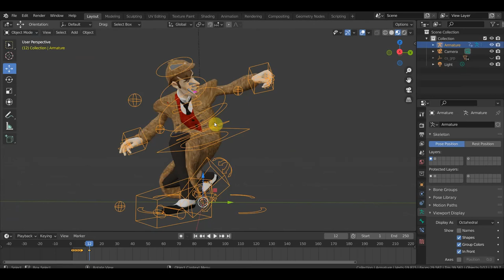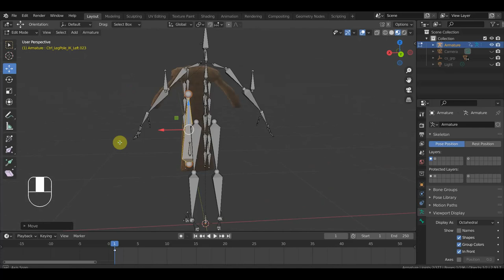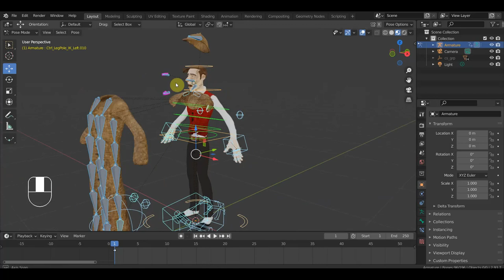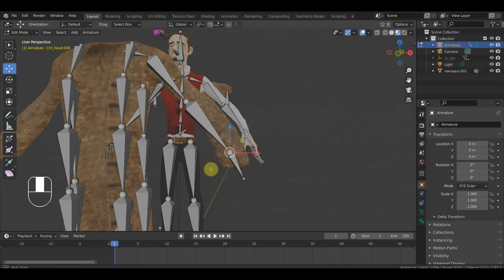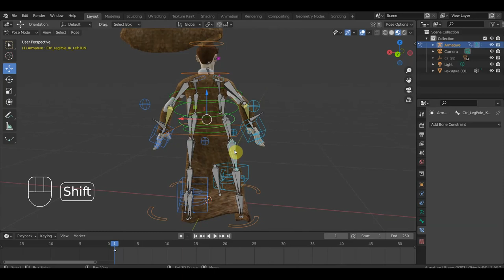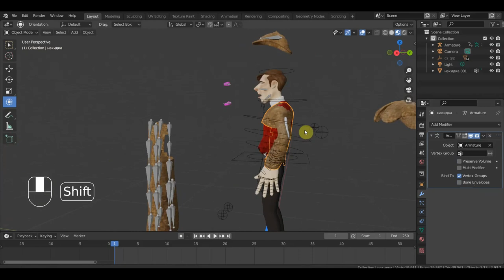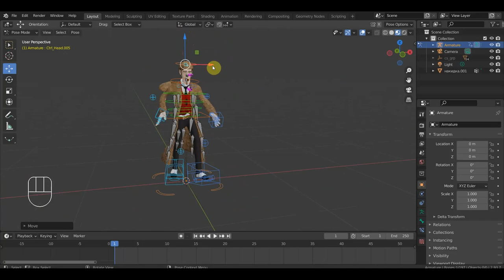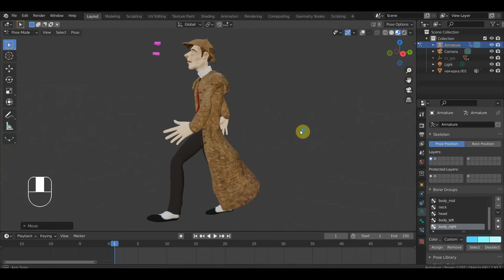BLENDER 2.91 Пробую придумать как анимировать плащ Шерлок Холмсу